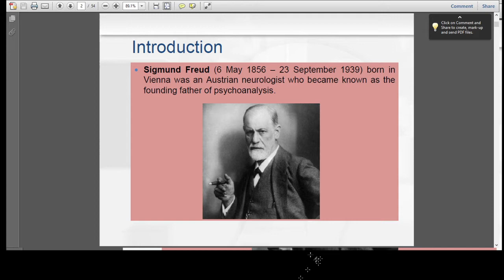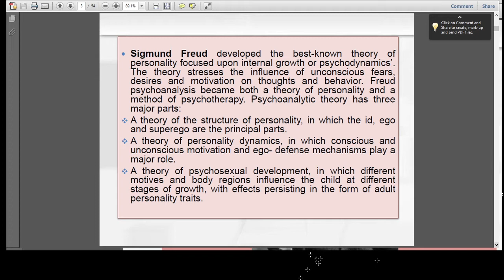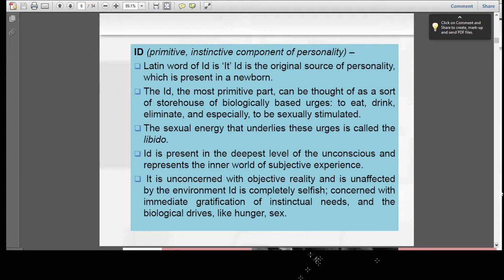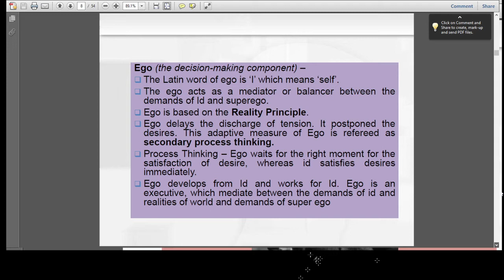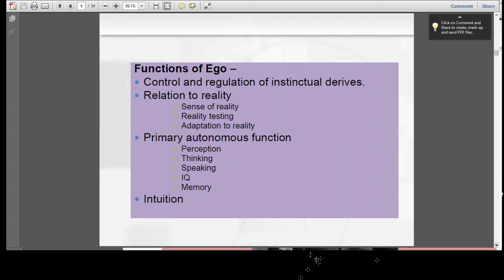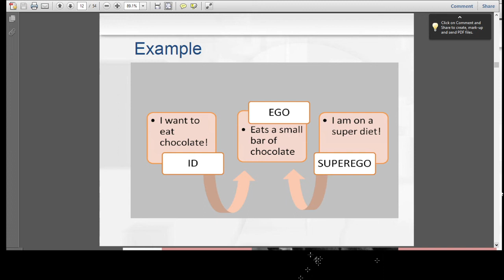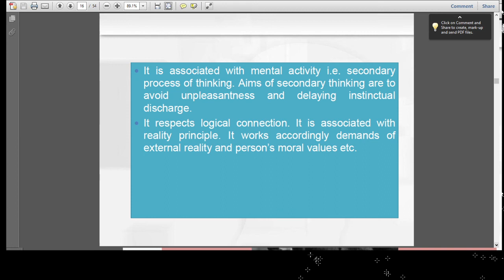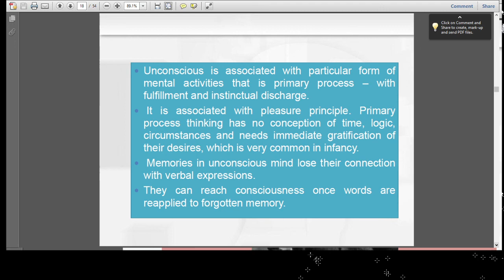Psycho Analytic theory -part 1